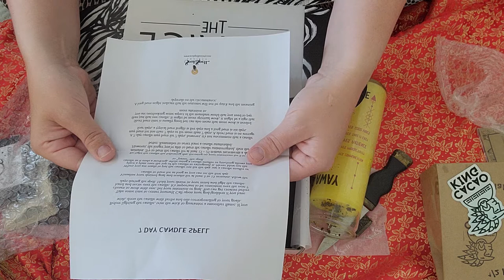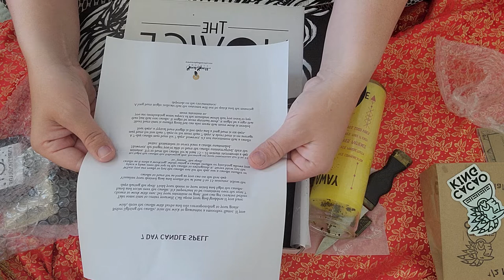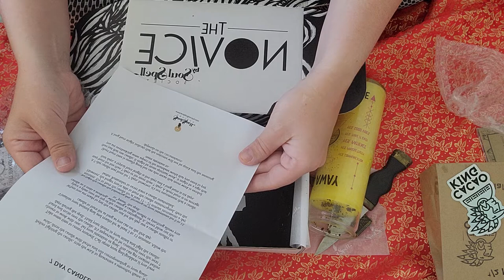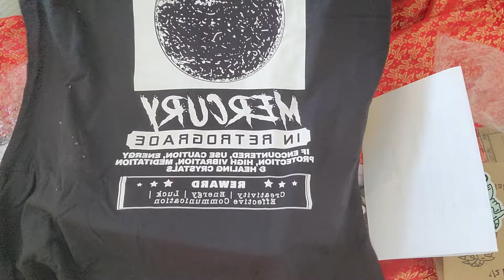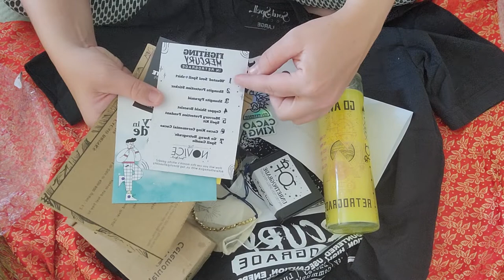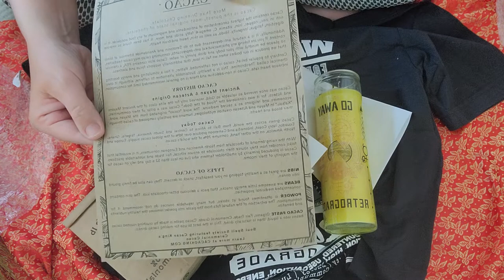Unboxing Soul Spell Society June Box 2021!